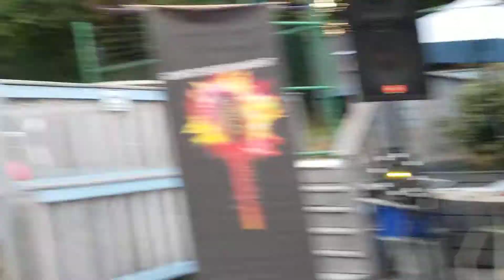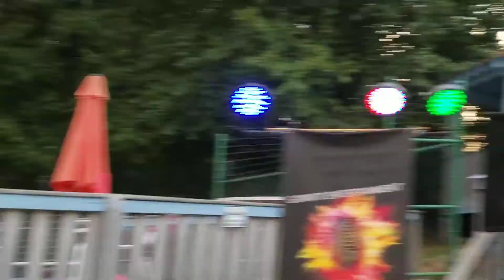Sing it loud and proud